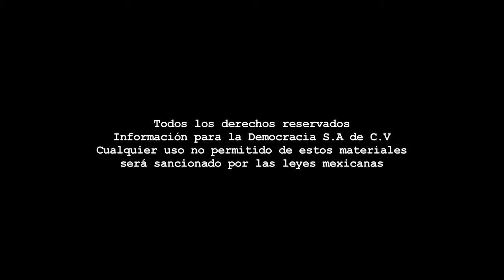Reportaje - Vacaciones y espacios de recreación.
Reportaje La Jornada Zacatecas TV

Coordinación: Benjamín Contreras - Cámara: Miguel Ángel Núñez - Reportera: Alma Ríos - Edición audiovisual: Odín Salinas.